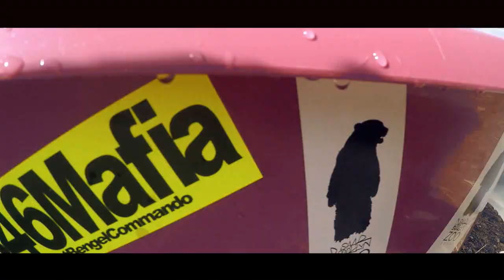TAYS - Wofür ich einsteh... (Official Video)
Beat: TAYS
Text / Vocal: TAYS
Video: TAYS
Mix / Master: TAYS